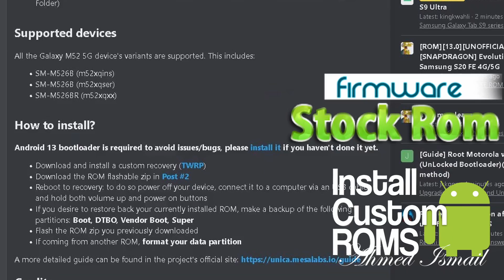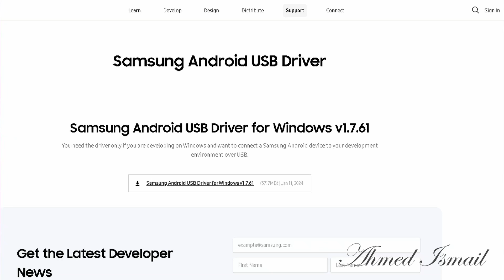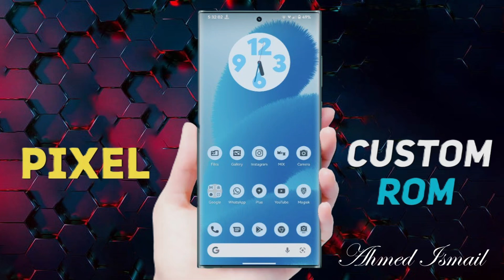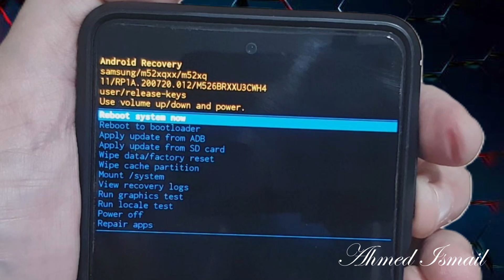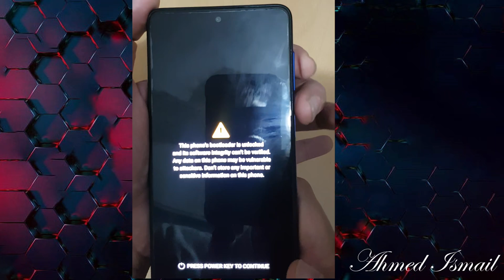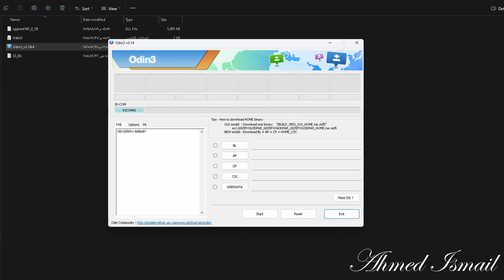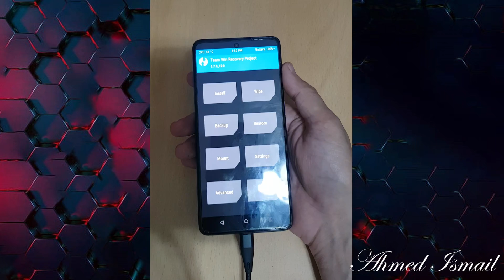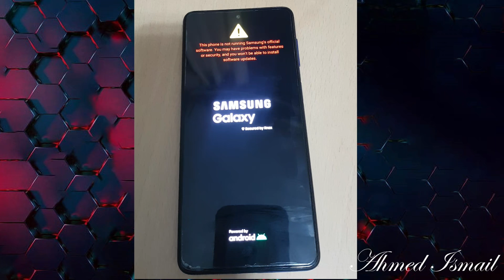تثبيت روم معدل على هاتف سامسونج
m52 UN1CA
أندرويد ١٤
UN1CA Rom
M52 UN1CA
custom rom
un1ca
install one ui 6
install android 14
one ui 6
custom one UI
custom oneui
samsung m52
android 14
recovery
odin
custom recovery
use odin
Flash rom
unica
M52 5g samsung
galaxy a71
galaxy m52
samsung galaxy
هاتف اقتصادي
samsung a71

رابط الروم على منتدى XDA
UN1CA 3.0.5 for Samsung Galaxy M52 5G is now available on XDA!

rom telegram channel

رابط تحميل الروم

 * [00:00] مقدمة عن تثبيت روم معدل على هواتف سامسونج.
 * [00:49] تحذير بشأن أهمية التوافق بين الروم والجهاز.
 * [00:59] ضرورة عمل نسخة احتياطية للبيانات قبل تثبيت الروم.
 * [01:09] توضيح مكان روابط الملفات الضرورية في وصف الفيديو.
 * [02:53] تقسيم الفيديو إلى ثلاثة أجزاء رئيسية: فتح البوت لودر، تثبيت الريكفري، وتثبيت الروم.
 * [03:09] شرح مصطلحات تقنية مثل (ROM, Odin, Recovery, Bootloader).
 * [05:46] الجزء الأول: فتح البوت لودر - خطوات فتح البوت لودر وتفعيل خيارات المطور.
 * [07:55] الجزء الثاني: تثبيت الريكفري المخصص - خطوات استخدام برنامج Odin لتثبيت الريكفري.
 * [09:39] الجزء الثالث: تثبيت الروم المعدل - خطوات تثبيت الروم من خلال الريكفري.
 * [11:57] خاتمة الفيديو وتوضيح "dirty flash" لتحديث الروم دون مسح البيانات.